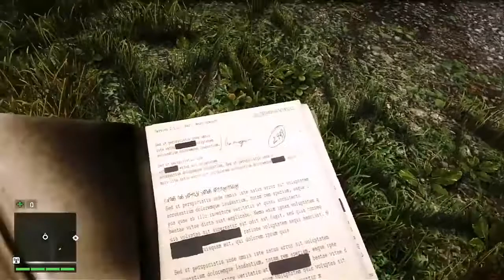Far cry 4